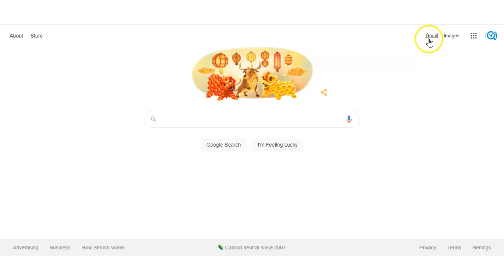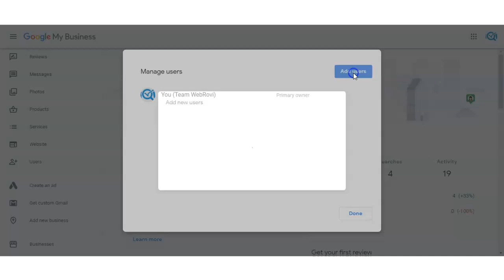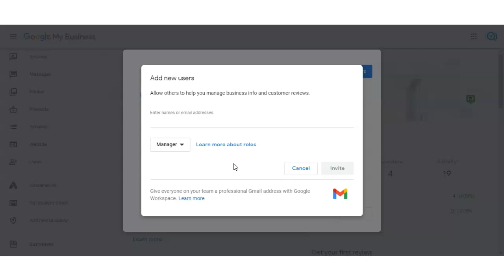How to add a User to your Google My Business listing (2021)